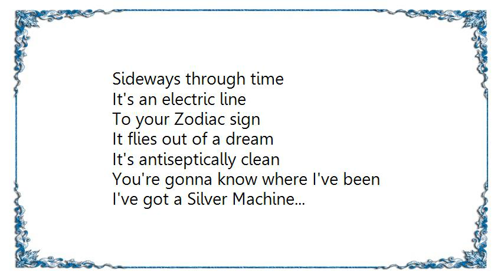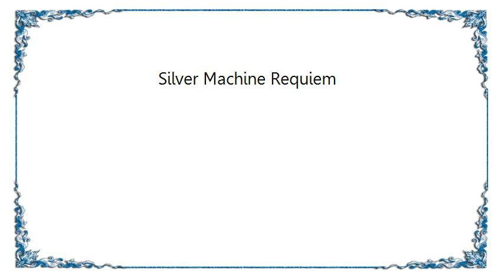Hawkwind - Silver Machine Requiem Lyrics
[Lyrics Hawkwind - Silver Machine Requiem]
I just took a ride in a Silver Machine
And I'm still feeling mean

Do you want to ride
See yourself going by
Other side of the sky
Well I got a silver machine

I've got a Silver Machine...

It flies
Sideways through time
It's an electric line
To your Zodiac sign

It flies out of a dream
It's antiseptically clean
You're gonna know where I've been